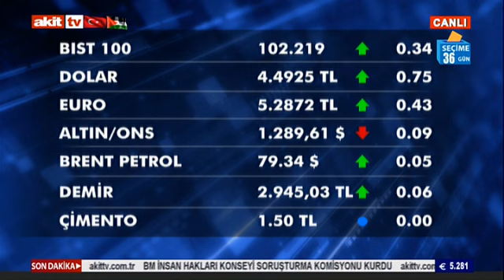İş ve Ekonomi - 18 Mayıs 2018 ekonomi gündemi